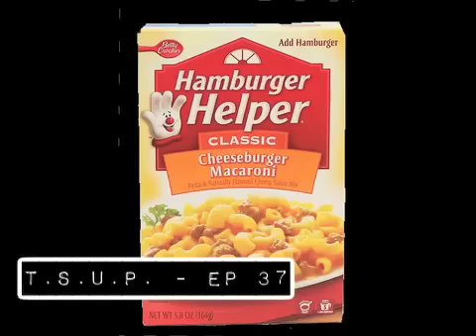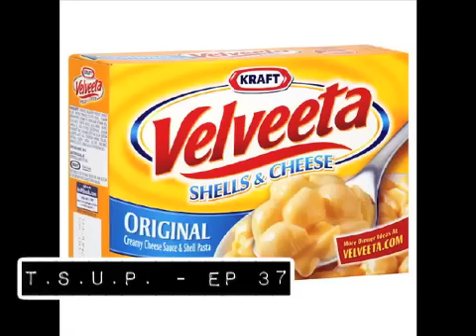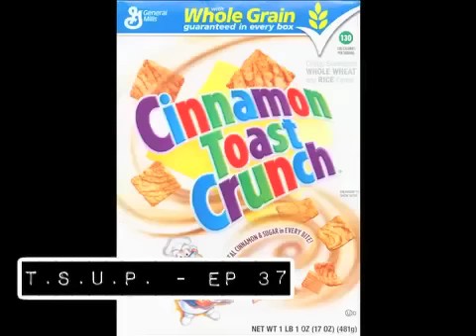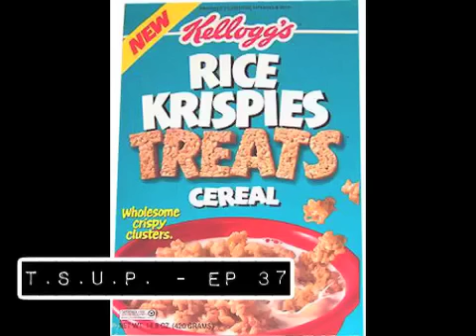TSUP - Ep: 37 - “Happy Birthday! I Wonder What His C--- Tastes Like"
Hey Kids!

First and foremost, Lets all gather round and give our faithful cohost Mark a big TSUP round of applause and wish him a very Happy Birthday!

Today's episode is a very special Birthday celebration where the boys talk a lot about eating, everything from cafeteria food, cereals, hamburger helper, cereals, enchiladas, and more. There is also some talk about their shared love of breakfast cereals. Plus midway through we have a very special guest drop in and make a rare appearance on TSUP. She hates the microphone but for Mark's birthday…she makes an exception. Plus we talk cartoon voiceovers, including a farewell to an industry icon. Hope you enjoy. Happy Taco Tuesday!